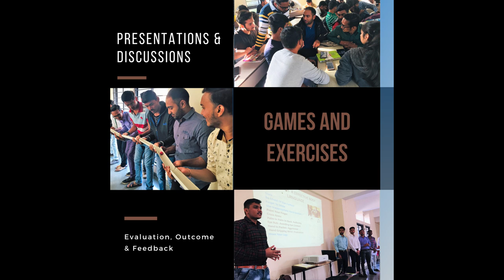Glimpses of Finishing School Program Government Engineering College, Bhavnagar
Finishing School - Life and Employability Skills Program conducted for the Final Year students of Engineering at Bhavnagar